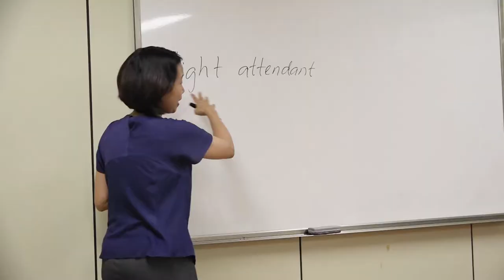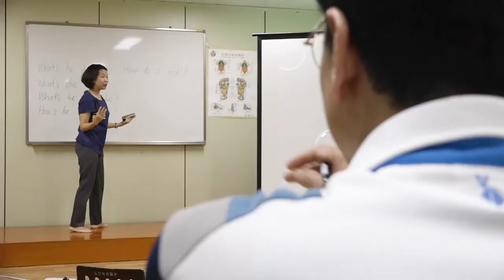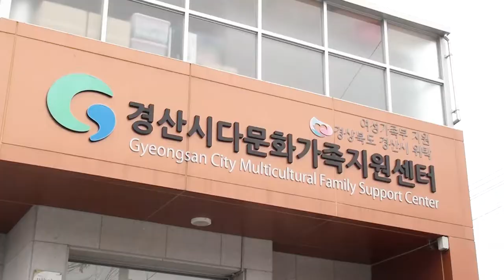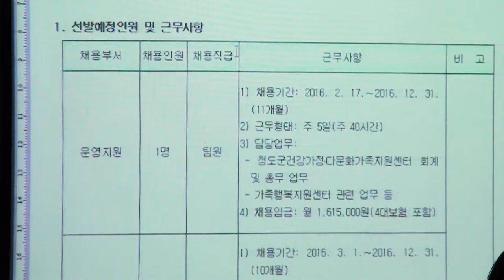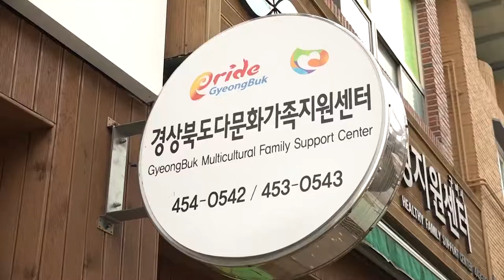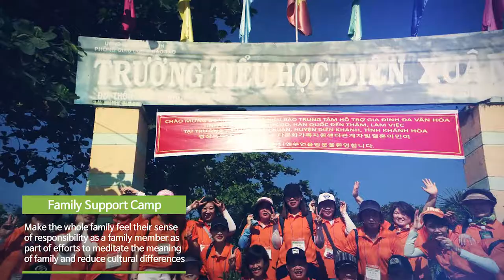Multicultural Policy Documentary in south KOREA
Gumi, Gyeongsangbuk-do, Korea in 2018!
In a sunny autumn day, joys and talents of global people gathered together.
It is the Gyeongsangbuk-do Multicultural Family Community Event is being held.
The Multicultural Family Community Event where they can enjoy cultures and performances of various countries around the world in Gyeongbuk proves that we are living in a global age
The global era has opened the era of 2 million multi-cultural people in our society
The 10 year old multicultural policy of the Ministry of Gender Equality and Family,
Where should we go from now?